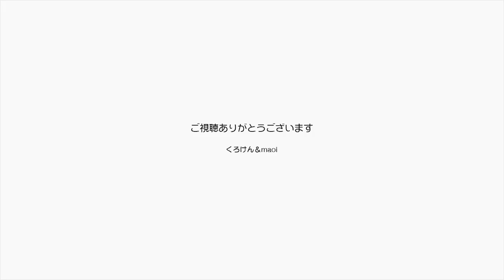【Jean & Pont 1087】チャコちゃんの帰りを待つ間にケージの大掃除 2018/1/27 ジャン ポン しおん あんず チャコ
チャコちゃんが避妊手術に行っている間ジャンくんポンちゃん、しおんくんあんずちゃんは無事を祈りつつ待っています。
チャコちゃんのケージが空いている間にケージの下や内部の隅々の掃除を行いましたが、ケージの移動や掃除機の音であんずちゃんが怯えてしまったようです。
ごめんねでも術後のチャコちゃんに清潔な環境が大事なんだよ。